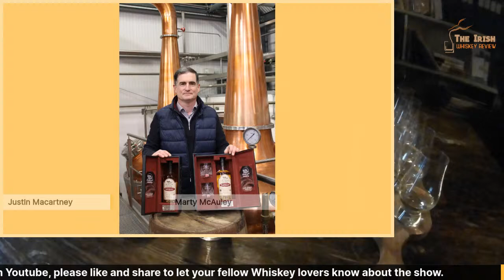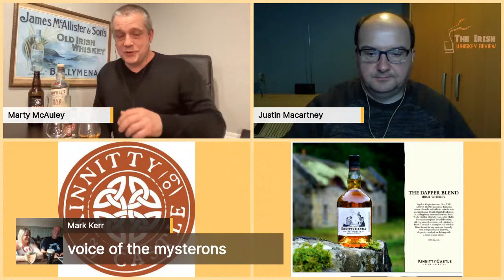Pádraic Ó Griallais MICIL & The Crolly Distillery's Joe Devenney plus a Kinnitty Castle Tasting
After This Week in Whiskey and a Kinnitty Castle Tasting

Pádraic Ó Griallais, Micil Distillery,
226 Upper Salthill, Galway, H91 N9WK, Ireland

The Crolly Distillery, Old Crolly Doll Factory
Killindarragh, Crolly, Co. Donegal